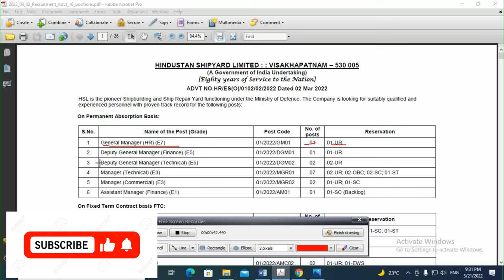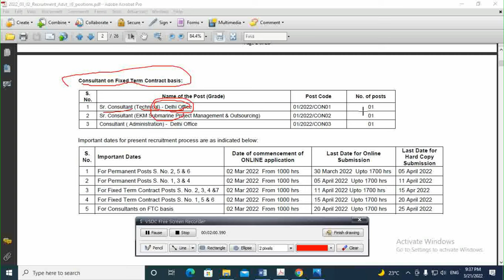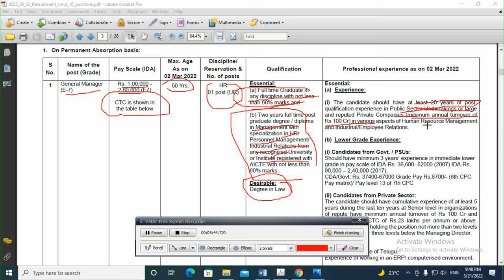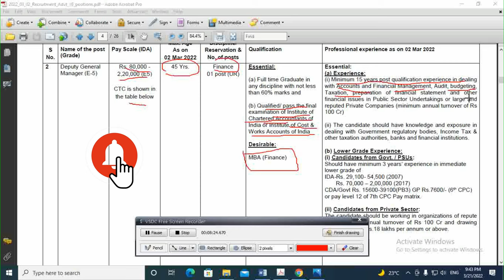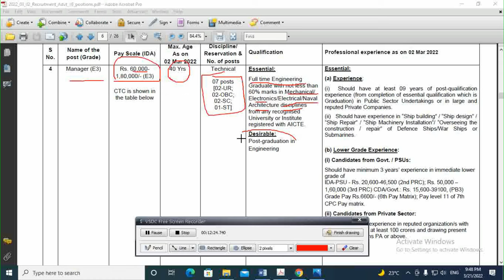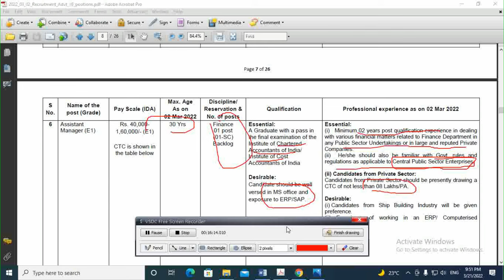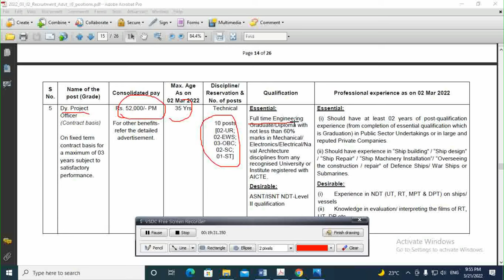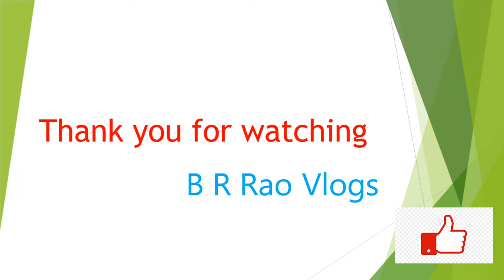Hindustan Shipyard Limited || Visakhapatnam || in Telugu || B R Rao VLOGS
HINDUSTAN SHIPYARD LIMITED: : VISAKHAPATNAM – 530 005
(A Government of India Undertaking)
[Eighty years of Service to the Nation]
ADVT NO.HR/ES(O)/0102/02/2022 Dated 02 Mar 2022

If you know someone who needs to see it, share it.

I am Rajeshwar Rao
In  this vlog I am uploading Job Information, Motivation , Road trips, Relaxation music